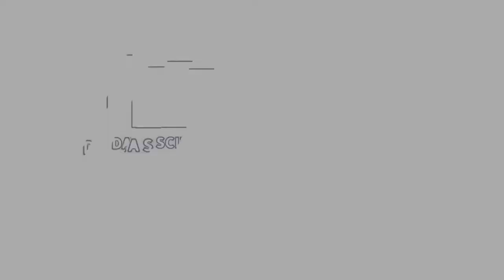Start Now, Start Small POC (6/7) - feliperego.com.au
In this video, Craig Simon, a leader, consultant, entrepreneur in the edtech space and founder of ZOMO Consulting, shared with me some of his work with organisations utilising data to improve teaching and learning. Craig urges those thinking about pursuing a data and analytics journey in the education space to start now and start with small simple projects. Craig encourages those in that path to hire a data science expert to help them in the journey.